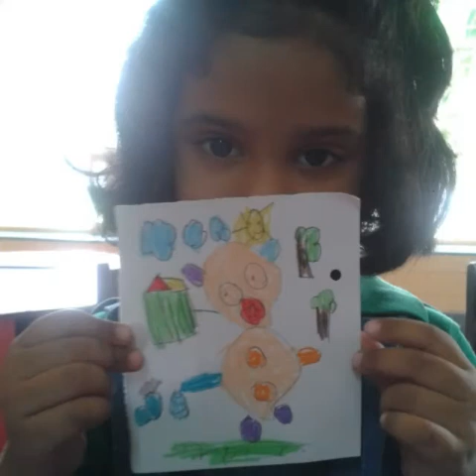Budding Artists of DPS Greater Noida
creative minds,ready to show the world their creativity.